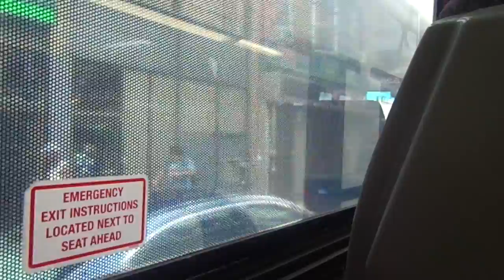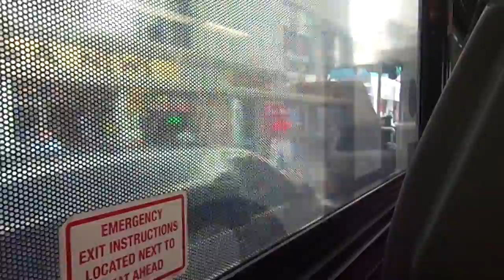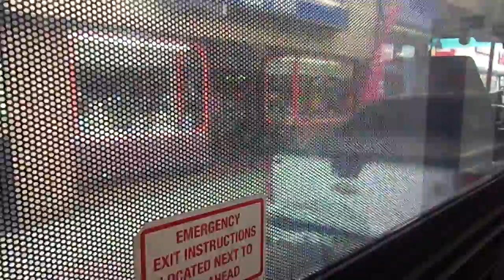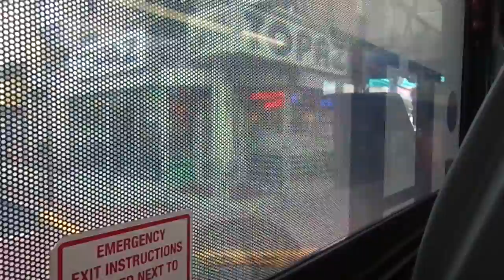NJT NABI 40-SFW #5285 on the 84 to JC/JSQ (Inside) in HD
A 2nd video ride on-board NJT 2009 NABI (North American Bus Industries) 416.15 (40-SFW) Suburban-Style #5285 on the 84 to Journal Square-Jersey City via Bergenline Avenue   It was a quick ride and I was heading to get my netbook which was under repair, I sat in the middle of the bus.  Available in High Definition.

Hope ya like and stay away from those dirty, smelly, stinky Jersey Jitneys!!!